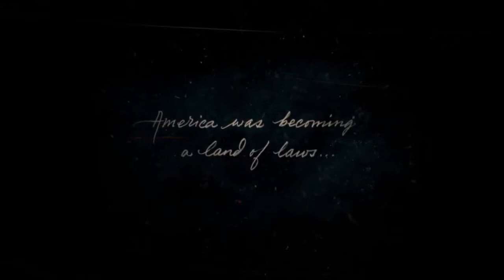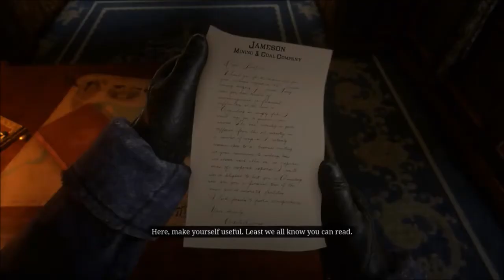Red Dead Redemption 2 - Chapter 1: Colter - cutscenes